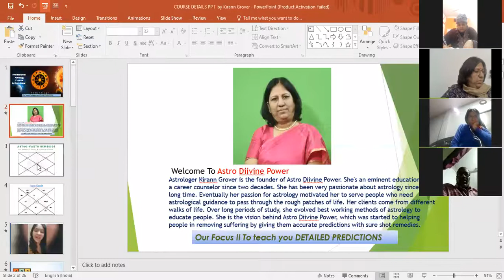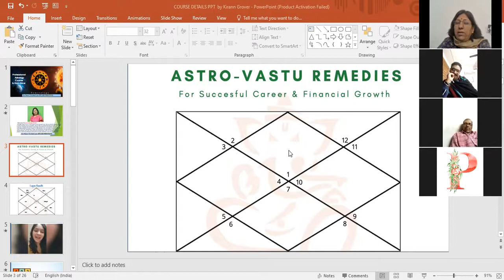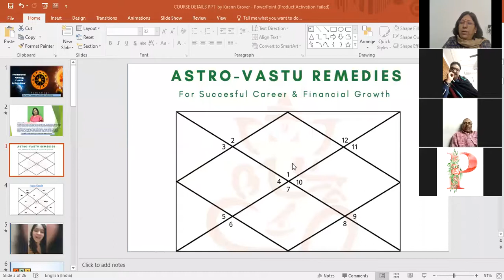Astrology Group 16 Part I by Kirann Grover 7669735511